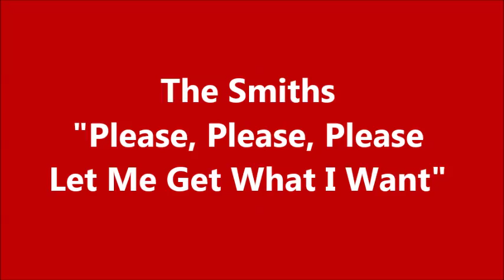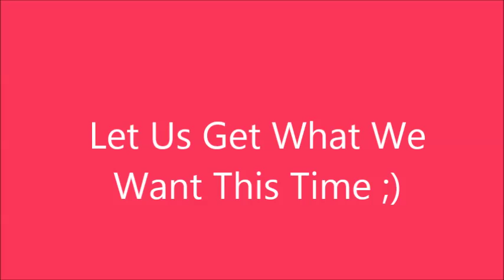Allison Bennett plays The Smiths 'Please, Please, Please Let Me Get What I Want'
a transcendent Allison Bennett instrumental ~~ Please, Please, Please beg Allison to make more videos of just her playing The Smiths instrumentals on guitar.

Please, Please, Please Allison Bennett ! Let Us Get What We Want This Time ;)

her original video (of which my video is an edit) is a tutorial on how to play this song, watch it at: